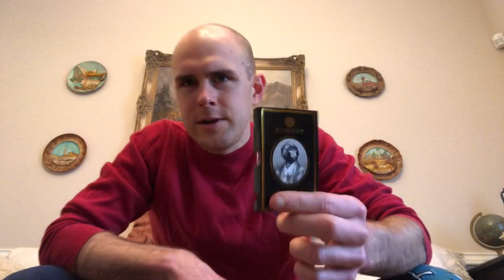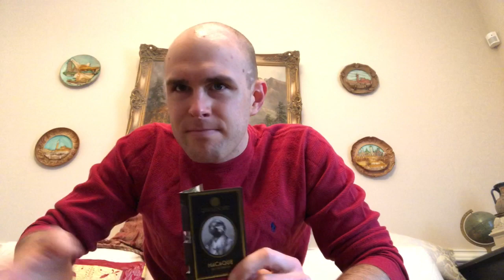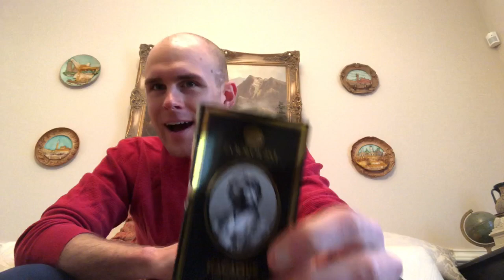Zoologist Macaque Fragrance Review. Apple Tea On A Mountain?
I would love to review anything sent in by a viewer or house.

Your support to help me continue my hobby is deeply appreciated